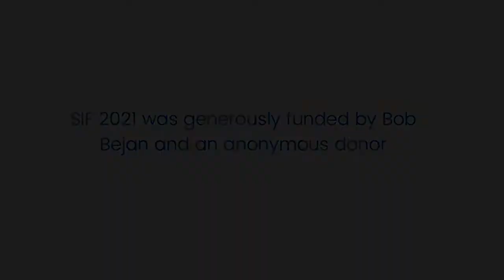Global Water Dances 2021 - Site Impact Fund Program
The Site Impact Fund was created in 2019 to bolster the mission of Global Water Dances: to inspire action and international collaboration for water issues through the universal language of dance. 19 recipients were awarded by Global Water Dances and the Laban/Bartenieff Institute of Movement Studies in 2021.
Bethlehem, USA
Apurlec, Peru
Barcelona, Spain
Betzet Beach, Israel
Caleta Vidal, Peru
Durban, South Africa
G’Chimnissing First Nation, Canada
Gananoque, Canada
Geneva, Switzerland
Kampala, Uganda
Marikina City, Philippines
Milwaukee, USA
Mombasa, Kenya
New York City, USA
Papallacta, Ecuador
Vicosa, Brazil
Porto Alegre, Brazil
Rajbari, Bangladesh
Soweto, South Africa